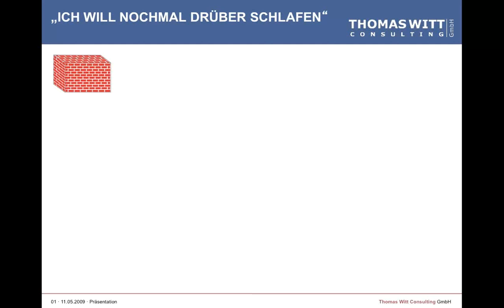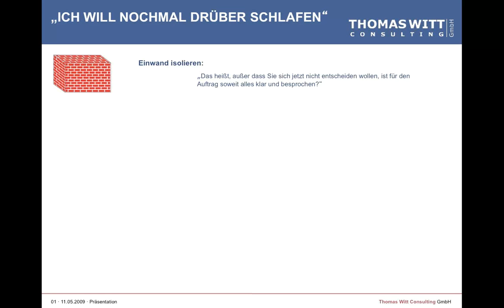100 PC - Spezialthema - Einwandbehandlung 06/13 Der Prozess 4/5 Die Wand dahinter ist der Einwand